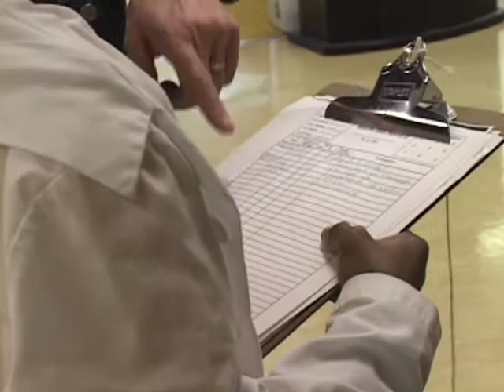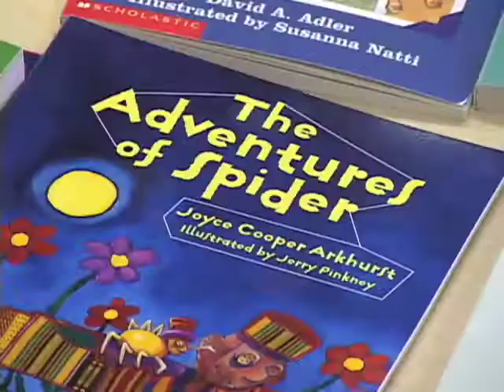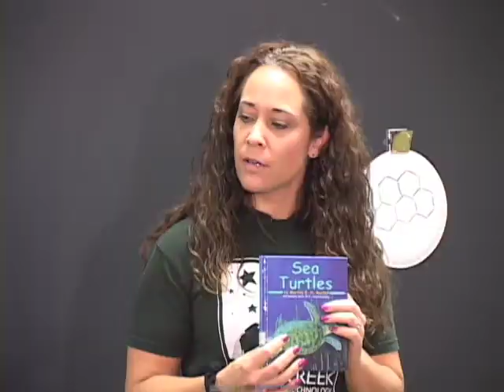SCHOOL TOUR - Science & Technology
This is an excerpt from a School Tour program at an elementary magnet for science and technology.